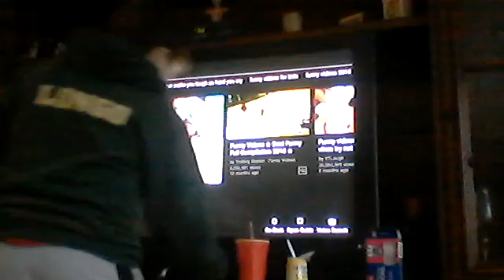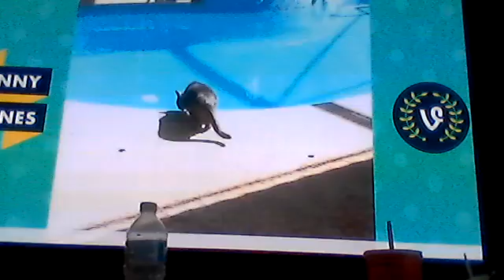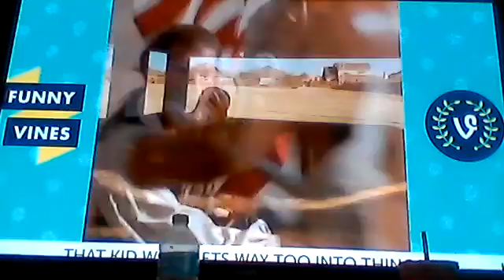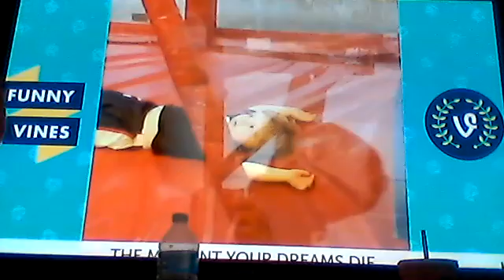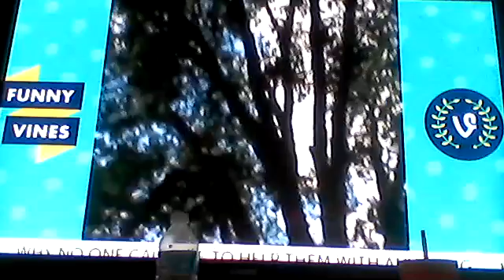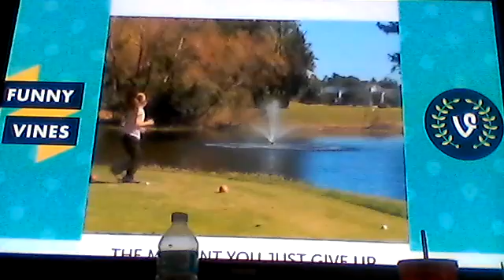Worst try not to laugh challenge EVER!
two cousins take a  break